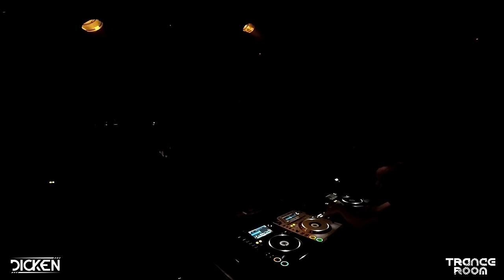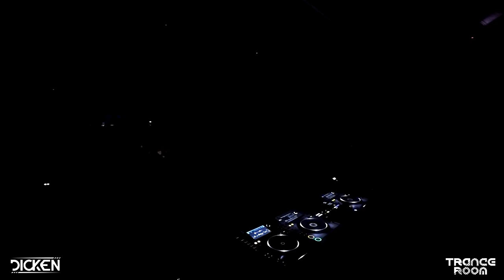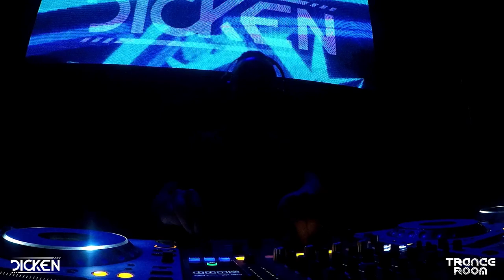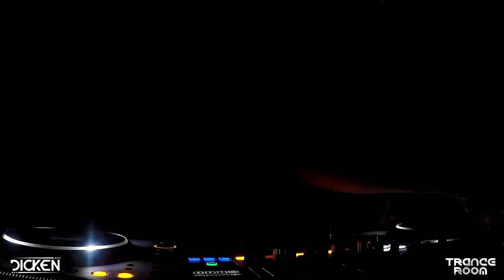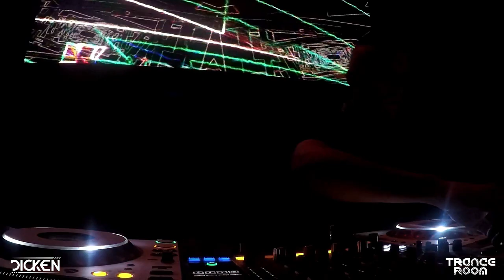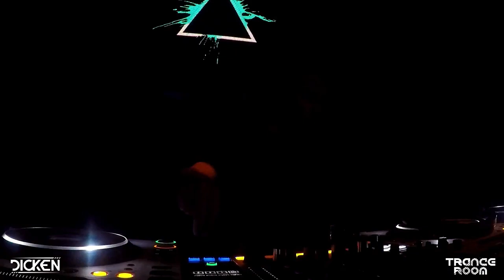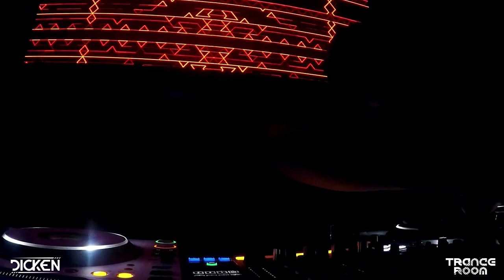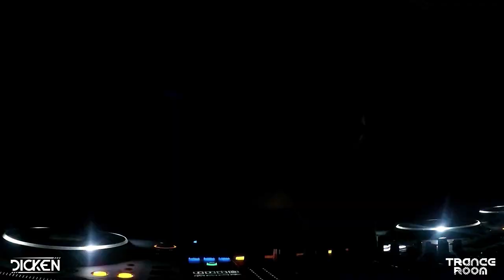DICKEN live '3 hour set' at TRANCE ROOM - BLACK NIGHT @ Uniclub 25.06.22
Live 3 hour set by our artist Dicken, last Saturday at TRANCE ROOM - BLACK NIGHT @ Uniclub

DICKEN